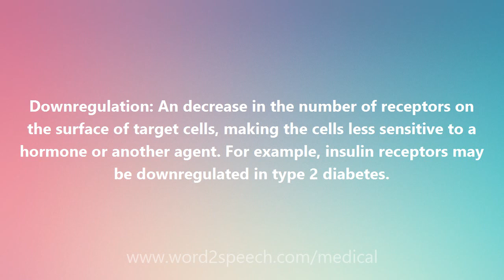Downregulation - Medical Definition and Pronunciation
Title: Downregulation

Downregulation: An decrease in the number of receptors on the surface of target cells, making the cells less sensitive to a hormone or another agent. For example, insulin receptors may be downregulated in type 2 diabetes.

How to pronounce Downregulation
definition of Downregulation
audio dictionary
How to say Downregulation
What is the meaning of Downregulation
Pronounce Downregulation
Medical dictionary
Medical definition of Downregulation